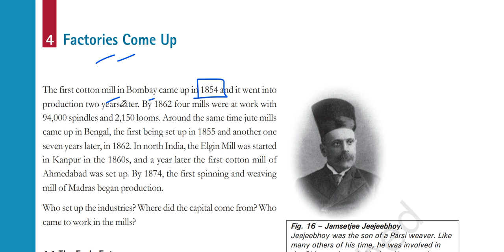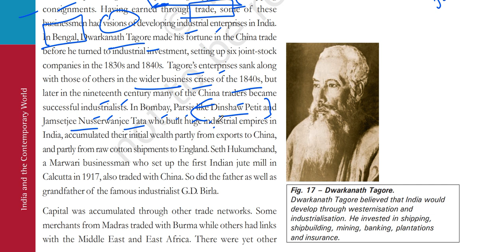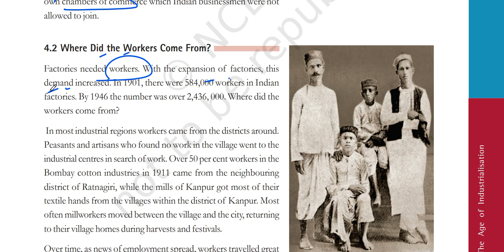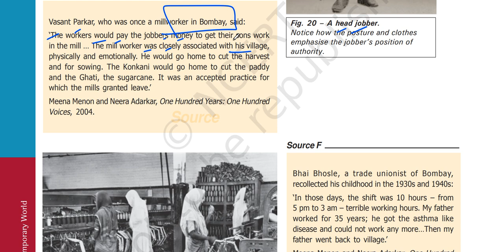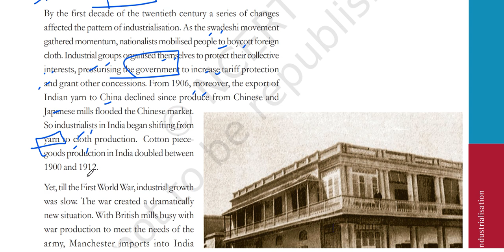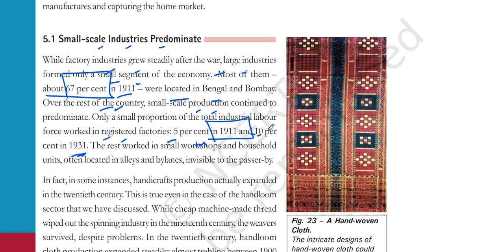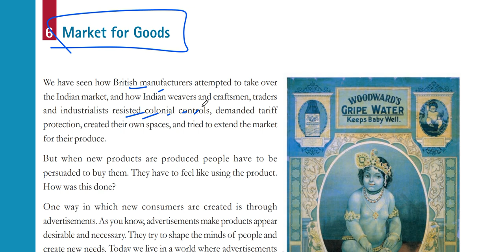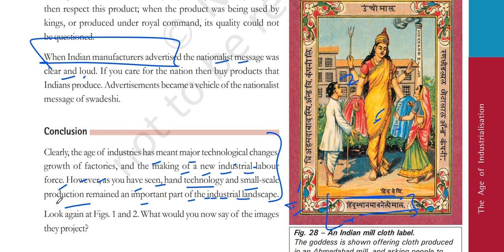(P3C4 NCERT 10th History)How Industrial growth happened in India, How Advertisements were displayed?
In this video I have explained part THREE of chapter 4 of the Class 10 History book titled India and the Contemporary World-II.